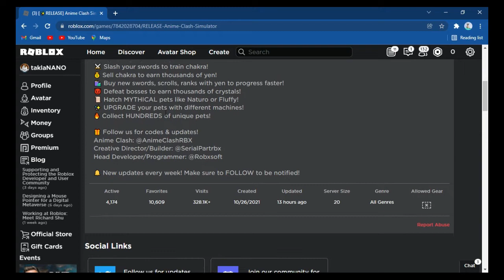GOING FROM FIGHTER TO GHOUL ANIME CLASH (ROBLOX )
SO GUY'S IN THIS VIDEO I HVE PLAYED A ROBLOX GAME WHICH IS SIMILAR TO NINJA LEGENDS